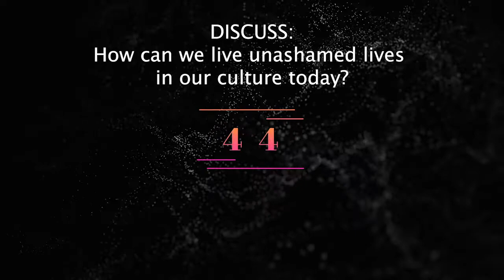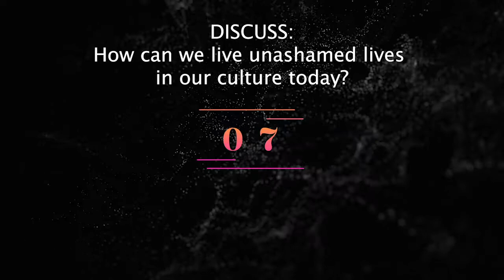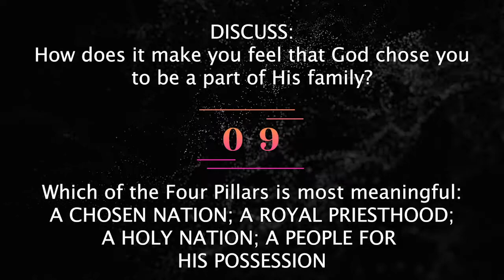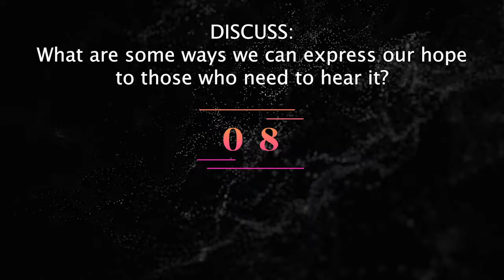Wednesday Night Bible Study (June 24, 2020)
Tonight as we continue our study, we’ll be in 1 Peter 2:4-15

We also are beginning our service with an announcement about upcoming steps in our reopening process.

Our study is from our Adult Sunday School curriculum. If you don’t have a Sunday School Participant Guide, you can pick one up from the church office or you can purchase a digital copy

If you would like to connect with our church or if you have a need, please fill out our Connection Form

If you would like to give to the ministries of Calvary Chapel, you can do so

Or you can mail your check to:
Calvary Chapel
Buffalo, MO 65622